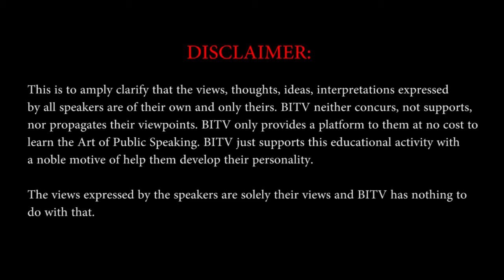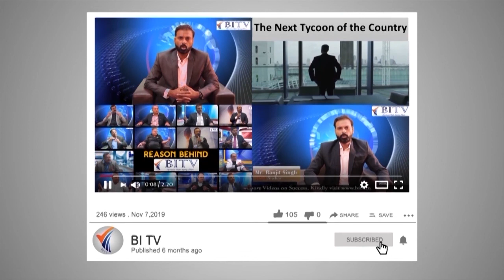Are we Competing ? # Charcha Zaroori hai